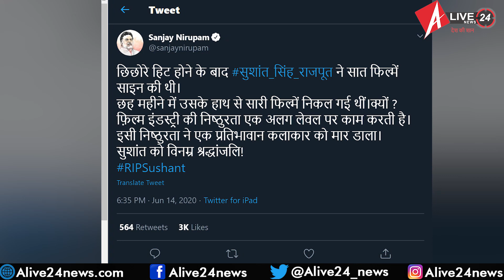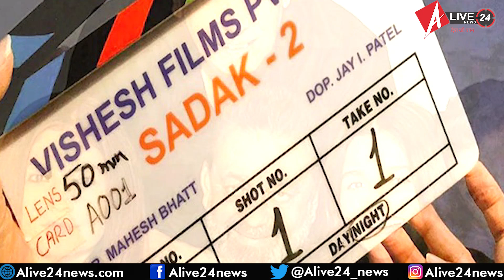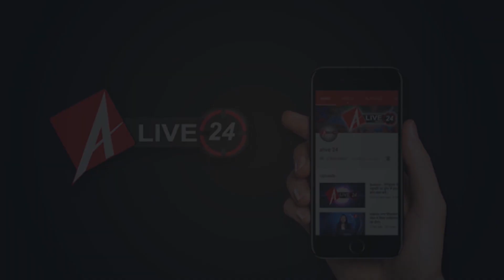तो क्या इस Reason से Sushant Singh Rajput ने किया Suicide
टीवी और फिल्म जगत के फेमस एक्टर सुशांत सिंह राजपूत ने मुंबई में अपने घर में फांसी लगाकर सुसाइड कर लिया. सुशांत सिंह राजपूत अपनें करियर में लगातार ऊंची उड़ान भरते जा रहे थे और इतने संघर्ष के बाद बड़े मुकाम तक पहुंच भी चुके थे लेकिन महज 34 साल की उम्र में रहस्यमई तरीके से इस दुनिया को अलविदा कह गए.
उनकी मौत की खबर सुनते ही फिल्म जगत में शोक की लहर सी दौड़ पड़ी. सुशांत सिंह राजपूत को श्रद्धांजलि देते हुए प्रधानमंत्री नरेंद्र मोदी से लेकर अनुपम खेर सहित कई लोगों ने ट्वीट किया तो वहीं कांग्रेस नेता संजय निरुपम ने सुशांत की मौत को लेकर फिल्म इंडस्ट्री पर सवाल उठाया